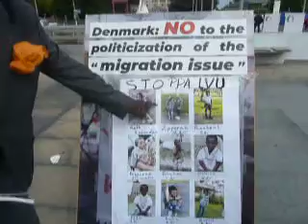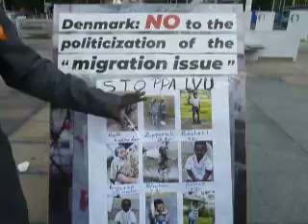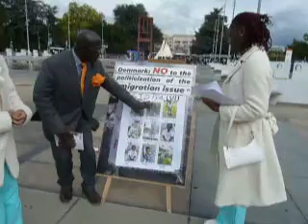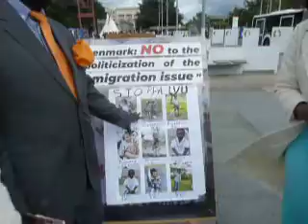PROFESSOR NKOUNKOU OFFICIAL CHIEF OF UNITED NATIONS- FRONT LINE TO DEFEND GIRLS AND CHILDREN OF DRC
PROFESSOR EULOGE ANICET NKOUNKOU MEET GIRLS-TWIN FROM DRC TOLD ME THEY ARE AFRAID ABOUT SECRET MASONIC THREATS  MADE BY WHITES, THE SECRET PRACTICE OF AFRICAN DIASPORA BABIES CONFISCATION, SELLING, KILLING.
WE ASKED THEM THAT WHY YOU WEAR THE COLOR THAT I SEE. AFTER KILLING THEIR SIBLINGS IN KONGO AND ABROAD IN EUROPE.

TWIN HAVE BEEN BLACKMAILED  BY FREEMASSONERY CRIMINAL ORGANIZATION.

WITH THE COMPLICT OF MEN AND WOMEN CONGOLEESE.PASTORS ARE THEMSELVES ENROLLED TO USE THE BIBLE AND KABBALA TO BLIND THEM SOMETIMES WITHOUT KNOWING THEOLOGY,  EXEGESE, ECCLESIATIC MORAL, THEOSOPHY, ARISTOTELICO-THOMIST PHILOSPHY.

THE TWIN FLEW AND  CAME TO SEE THEIR SECRETARY GENERAL WE DIDN'T HESITATE TO WELCOME THEM LIKE SISTER SERENA AND VENUS, GABRIELA AND JACQUES IN MONACO. WE ARE  THE SECRETARY GENERAL OF WE PEOPLE FROM ALL RACES. THE GUARDIAN THE CHARTER OF UNITED, PROTECTOR AGAINST EVIL AND FREEMASSONERY CRIMINAL  HIDES HARDSHIP, HARMER, COLONIZATION, OPPRESSION AND THE SECURITY OF IMPUNITY.
AS ELECTED SECRETARY GENERAL WE WILL GIVE THE REPORTS TO THE ICC  PROCECUTOR THAT WE TRUST IN CHARGE OF  JUSTICE FOR ALL AND CONTINUE TO LEAD DIPLOMACY TO SETTLE MANY CONFLICTS. LET US PROTECT OUR BABIES.

THE FIRST POISON TO JESUS HE COULD DIE. HOW ABOUT THE ONE OVERCOME MORE THAN THOUSAND ? HOW ABOUT THE MANY BEAT ALL PUBLIC MEDIAS WITHOUT 1 DOLLAR OF CAMPAIGN AND WON ELECTIONS OVER THAN 500 TIMES. TODAY MEN AND MOST WOMEN FLY TO SEE ME AND SEEK JUSTICE. DIPLOMACY WILL START ONLY AFTER REPARATION. FOR NOW WE DON'T HAVE TIME TO LOOSE, ENEMIES OF PEACE HAVE TO SURROUNDER OR DIE..

WE ARE NOT BINDING BY CHARLES OR HARRY  OR MACRON DECISION  TO EXILE US OR HIDE THE CRIME BY WINTER  TO THE RESPECTED PROFESSOR NKOUNKOU FORMER REAL KING OF THE KINGDOM OF KONGO
(DESCENDANT THE QUEEN KIMPA NVITA HAD AMAZONES AS GUARDS (NOT BENIN FAKE STORY OF TV5 TO GLORIFY SAASSOU) AND WAS ALWAYS IN THE FRONT WITH MEN) ALL NATIONS INTERNATIONAL ATTORNEY AND ELECTED SECRETARY GENERAL OF UNITED NATIONS THEY HAVE TO MAKE SURE THAT THEY DON'T HAVE BLOOD OF WOMEN IN THE HANDS, RAPE OF WOMEN OFFENCES OR COMPLICITS OF DIANA AND MEN PRINCE PHILIP.
WE ARE NOT DODI ALFAET, OR MICHAEL JACKSON.
IF WE WERE ORDINARY
ELYSABETH COULDN'T RISE US  COMMANDANT OF FORCES NAVY WHEN CHARLES AND CAMILA MASKED BY FREEMASSONERY CRIMINAL ORGANIZATION, HARRY AND MEGHAN DESERTED ROYAL COMPOUND, ALL ROYAL FAMILY IN DANGER FEAR FROM THERE LIVES WE WERE THE CHEF OF VOICELESS.

ANYONE PAYS A RESPECT TO US  WE WILL RESPECT YOU, YOU  JOKE WITH WE  WILL SHOW YOU. GEORGES BUSH AND SADDAM HUSSEIN WILL BE IN CEMETRY TOGETHER, OBAMA AND KADDAFI, HUGO CHABEZ TOO AND NO ONE WILL PROTECT BARACK OBAMA WHEN YOU ADD ME, MICHELLE WILL NOT BE THERE IN CEMETRY ONLY BETWEEN US I WILL BEAT THEM WITH ROCHICHILDS.

WE FEAR JUST GOD

 WHAT I SEE ELYSABETH 2  WAS MY TRUE ALLY BETTER THAN UHURU KENYATTA, RUTO, OBAMA AND SASSOU NGUESSO.  SHE REFUSED UNTIL THE END WHEN THEY KILL HER

HUSBAND TO BOW DOWN IN FRONT OF OBAMA, ROSHCHILDS YOU CAN TELL OTHERS HISTORY BUT THIS THE TRUE STORY.

CRIMINALS CANNOT DECIDE ONLY INTERNATIONAL LAW IS ABOVE NATIONS (201) AND WE PEOPLE ARE SOUVERAIN. BARACK OBAMA IS A TERRORIST AND COMPLICIT OF DEAD IN ROYAL COMPOUND, HE MADE SEXUAL ABUSE OF WOMEN AROUND THE WORLD AND BLACKS AMERICANS  NO ONE IS ABOVE THE LAW DESPITE YOUR STATUS.
YOU SECURE CRIMES, MY JOB AS ELECTED SECRETARY GENERAL OF UNITED NATIONS IS TO PROTECT PEOPLE AND SECURE JUSTICE. IF CHARLES WANT TO SUPPORT US HE MUST BE IN THE WAY OF JUSTICE OF  ALL AND JUSTICE FOR ELYSABETH
NOT THE SECURITY OF IMPUNITY AND CRIMES. IF ANYONE DEFENDS CRIMES THEY WILL BE ARRESTED WITH BARACK OBAMA DOESN'T MATTER WHAT IT COSTS US AND HOW LONG IT WILL TAKE.

THE UNITED NATIONS INTERNATIONAL FEDERATION OF WOMEN VICTIMS OF BARACK OBAMA AND ROSHCHILDS SEXUAL ABUSE, THREATS AND MASS ASSASSINATION OF WOMEN WELCOMED BY ALL DIASPORAS.

REMEMBER NO ONE CAN PUT A PROGRAM FROM HIS COUNTRY WANTED THE PROGRAM  BECOMES GLOBAL BUT REJECTED BY HIS OWN PEOPLE IN HIS OR HER COUNTRY AND REJECTED  AROUND THE WORLD AS PEOPLE HAVE THEIR OWN TRADITIONS. EVEN MY FRIEND NETANYAHU COULDN'T BE ACCEPTED UNANIMOUSLY IN ISRAEL AND THE WORLD.

MANY PEOPLE DOESN'T HAVE GOOGLE, MICROSOFT AND RURAL. BUT RURAL SEEK HEALTH AND PROSPERITY. WHEN PROFESSOR NKOUNKOU GIVES A PROGRAM  BY THE POWER OF GOD IT BECOMES PLANETRY BECAUSE IT IS NOT FOR ME BUT FOR WE PEOPLE AROUND THE WORLD.

TODAY NEW THE UNITED NATIONS INTERNATIONAL FEDERATION OF WOMEN VICTIMS OF SEXUAL ABUSE, THREATS AND ASSASSINATION BY OBAMA, UHURU, RUTO, ROSHCHILDS, MACRON  AND OTHERS COMPLICITS.